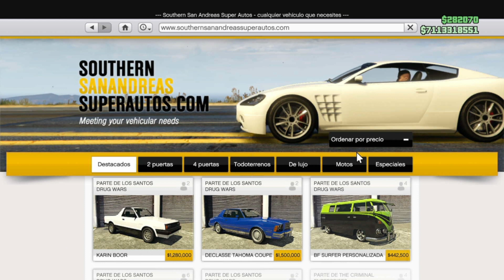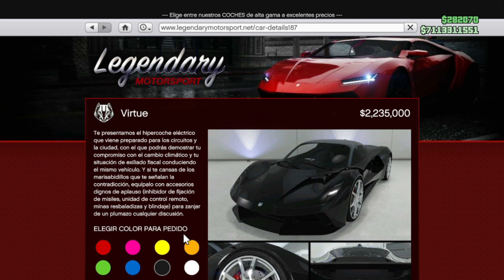COMO RECIBIR / REEMPLAZA LOS VEHICULOS DE EXPORTACIONES F1 / BENNYS - GTA V ONLINE 1.66 - PS / XBOX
💰 BIENVENIDOS AL CANAL ESPERO OS GUSTE 💰

SOLO DEJAME UN MENSAJE Y TE DARE TODOS LOS PRECIOS 💰 !

🔴COMPARTE !!!

💰APOYA AL CANAL CON TU DONACION :D 💰

💰 ID DE PS4 : l_l_WALLY_l_l 💰
💰 ID DE PS5 : l_l_YT_WALLY_l_l 💰

Bots:
PS4: Anawack2P4
PS5: Anawack1P5

Sun NCS - I am not a performer of all songs